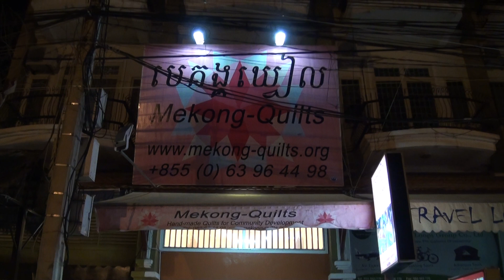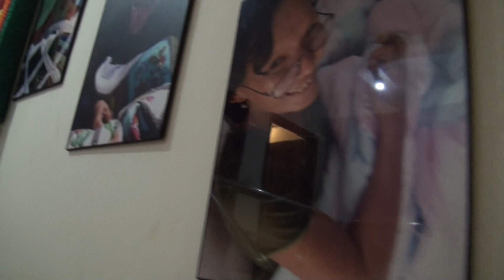00930.MTS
siem reap shop